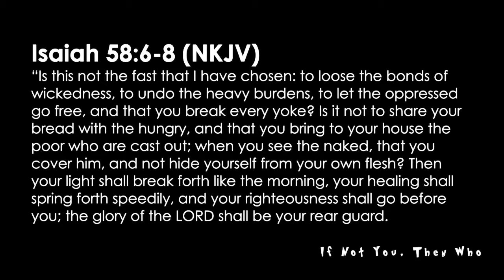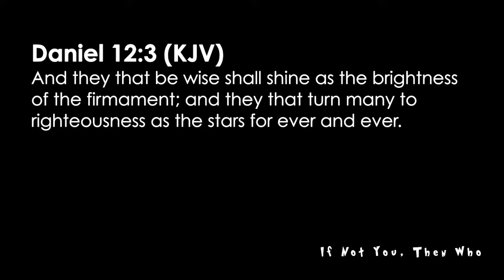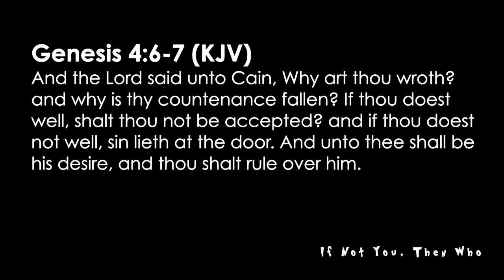If Not You, Then Who Part 2 12.10.17